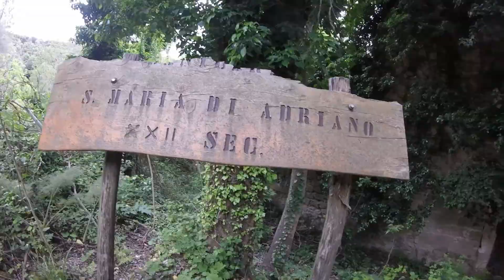Valle del Sosio